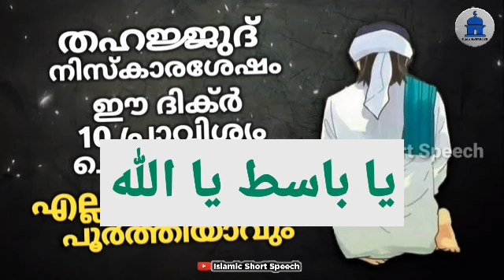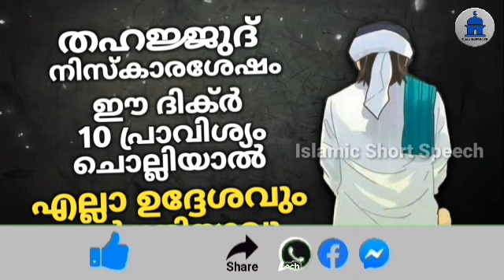തഹജ്ജുദ് നിസ്കാര ശേഷം ഈ ദിക്ർ 10 വട്ടം ചൊല്ലിയാൽ എല്ലാ ഉദ്ദേശവും പൂർത്തിയാവും |After Thahajjud dikr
▶️ VOICE BY
AHAMED THAJUDDEEN.